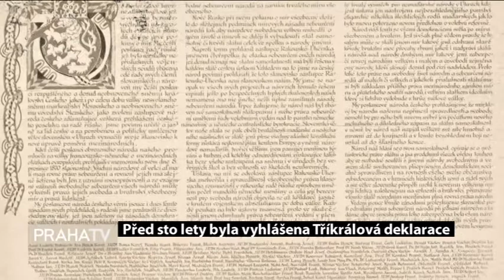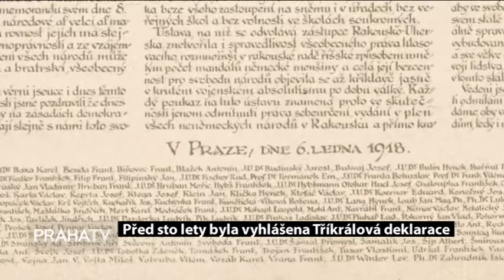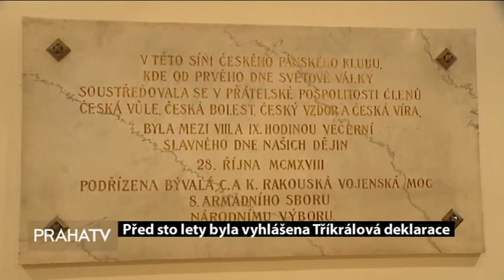Před sto lety byla vyhlášena Tříkrálové deklarace